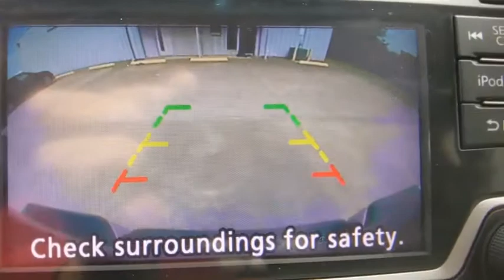2018 Nissan Frontier Denton, Dallas, Fort Worth, Grapevine, Lewisville, Frisco, TX DT90189A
Glacier White Used 2018 Nissan Frontier available in Denton, Texas at Gunn Nissan Denton. Servicing the Dallas, Fort Worth, Grapevine, Lewisville, Frisco, TX area.
2018 Nissan Frontier SV V6 - Stock#: DT90189A - VIN#: 1N6DD0ER2JN766584

Stop by Gunn Nissan of Denton and check out this 2018 Nissan Frontier SV!! Gunn Automotive has been serving Texas in automotive sales since 1955! Come and see why we have one of the best reputations in the Nation! Gunn Nissan of Denton - Real. Simple.Odometer is 23326 miles below market average!